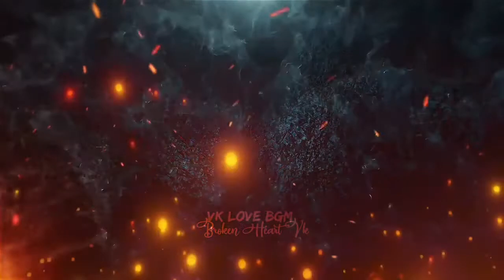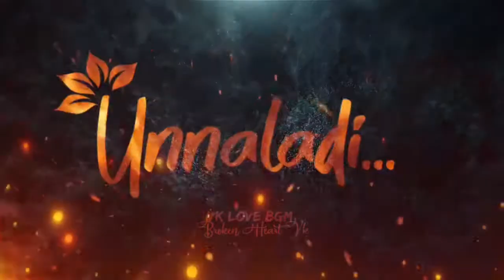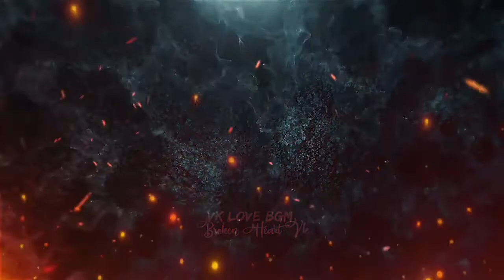pottum pogattume lyric video 💖 tamil love song status 😍 deep love feel song lyrics ❤ Sad song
Arjun Das what's app status
Pottum pogattume song  download
Pottum pogattume lyrics what's app status
Pottum pogattume black screen what's app status
Pottum pogattume what's app status
Pottum pogattume song
Whatsapp status tamil,
Tamil full screen Love Status,
love whatsup status,
priya prakash warrier,
hot,
tamil,
2021 status video tamil,
Instagram status video Tamil,
Love songs tamil,
Vijay Sethupathi BGM WhatsApp status,
Ajith WhatsApp status Tamil,
Vijay status video Tamil Whatsapp,